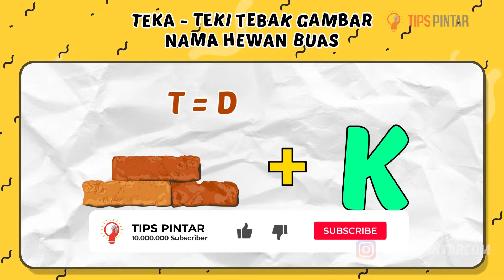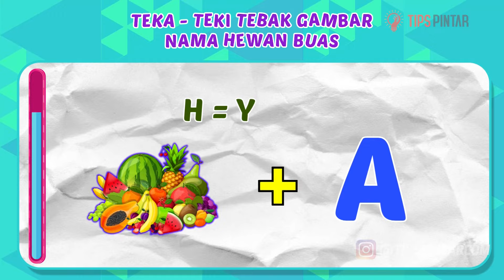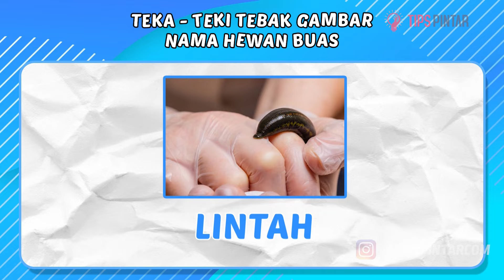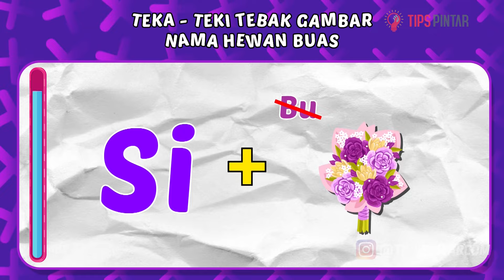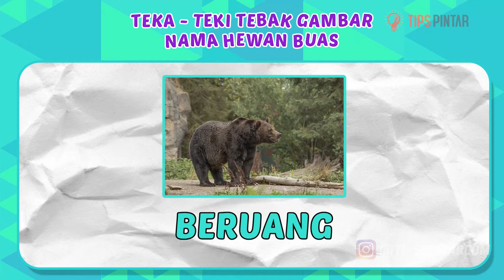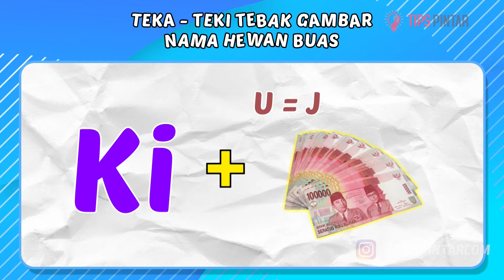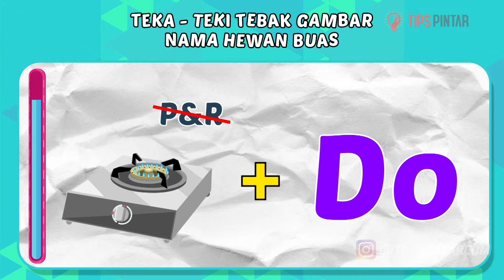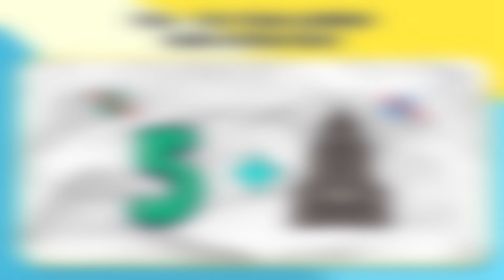KAMU HARUS KABUR KALAU KETEMU HEWAN INI! TEKA-TEKI TEBAK NAMA HEWAN BUAS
Bagian :
00:00 Intro
00:28 Teka-Teki Pertama
01:12 Teka-Teki Kedua
01:59 Teka-Teki Ketiga
02:39 Teka-Teki Keempat
03:19 Teka-Teki Kelima
04:00 Teka-Teki Keenam
04:45 Teka-Teki Ketujuh
05:19 Teka-Teki Kedelapan
06:06 Teka-Teki Kesembilan
06:44 Teka-Teki Kesepuluh
07:28 Teka-Teki Ke sebelas
08:08 Teka-Teki Kedua belas
08:52 Teka-Teki Ketiga belas
09:30 Outro